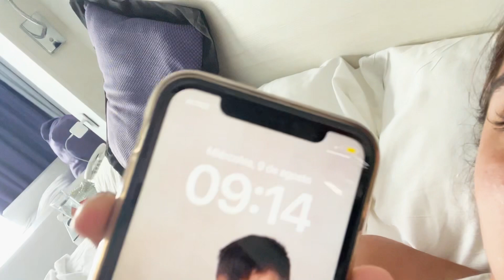ACOMPAÑAME UN DÍA EN EL MEJOR HOTEL DE PUNTA CANA 🌴More Andrade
Hola gentee! Aca les dejo un video de un día conmigo en dominicana! Les gusto?